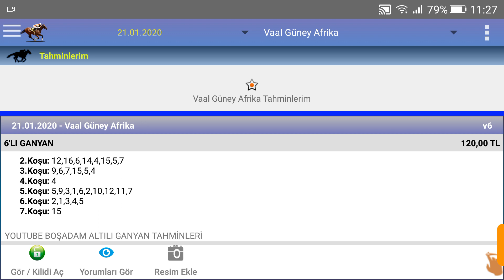21 ocak 2020 salı vaal at yarışı tahmini